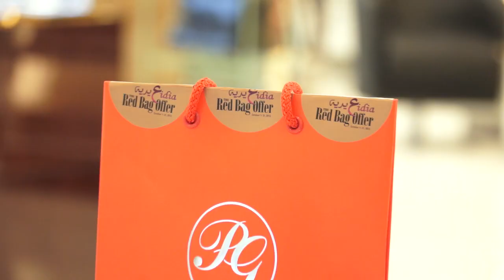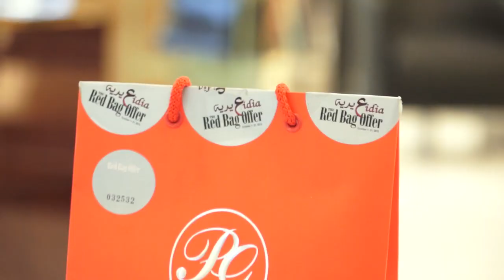How to Celebrate Eid Al Adha in Dubai